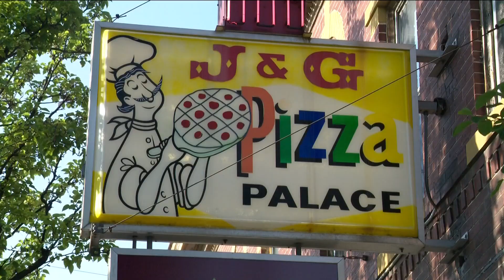Businesses, locals ready for crowds at Dana Open golf tournament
The Dana Open runs from July 10-16 at the Highland Meadows Golf Course in Sylvania. Locals say they're excited to show all that Sylvania has to offer.